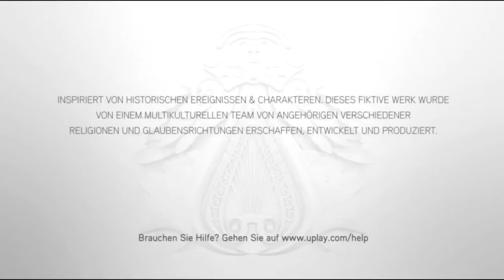ASSASSIN'S CREED BROTHERHOOD (2010) aber 13 Jahre später | OLD BUT GOLD #012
Viel Spaß bei ASSASSIN'S CREED BROTHERHOOD (2010)!
🔔 Info über meinen Kanal:

Willkommen auf meinem Kanal *WeserTV Play*

Hier gibt es und erscheint alles zum Thema Gaming und dass zu den verschiedensten Spielegenres/-reihen. Seien es einzelne Videos, Formate oder Let´s Plays. Jedoch bin ich auch für jede neue Idee offen. Ich freue mich über jeden einzelnen den ich hier begrüßen darf und jedes Feedback dass ich erhalte, damit ich auch zukünftig meine Videos verbessern kann um euch auch weiterhin Best möglich unterhalten zu können. :)